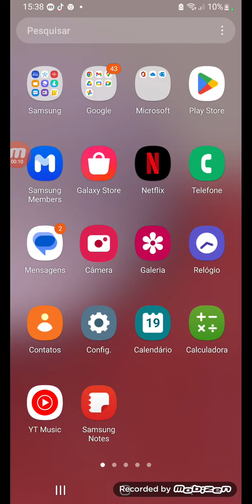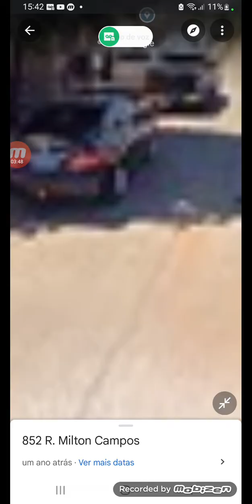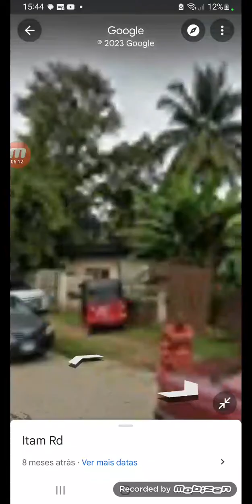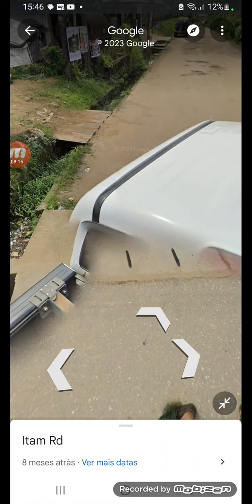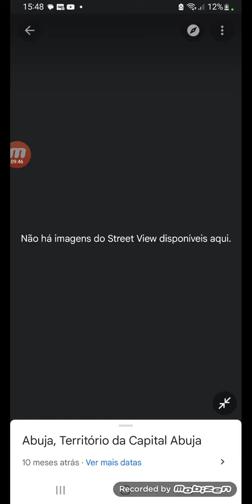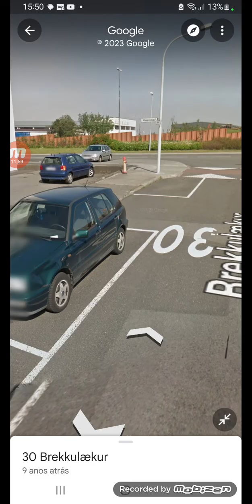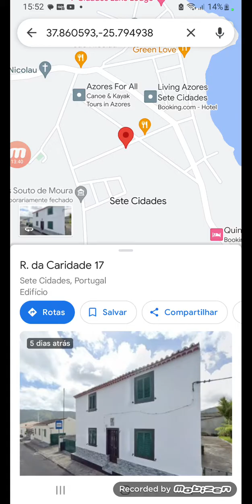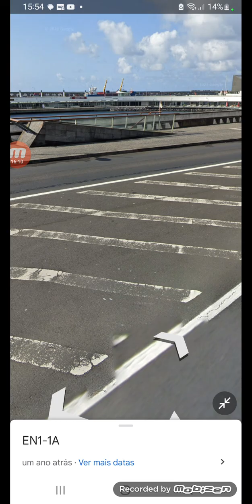a saga google maps t1 ep1